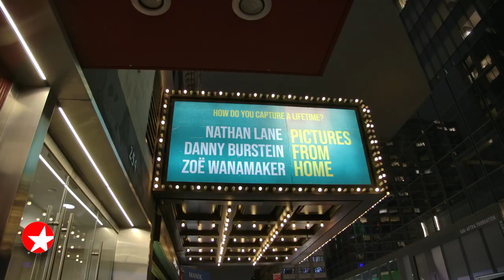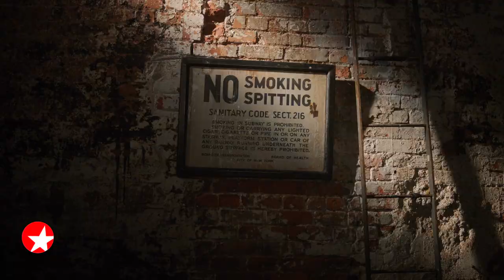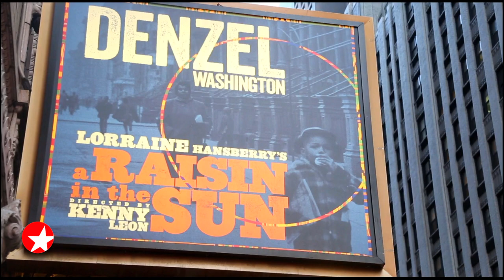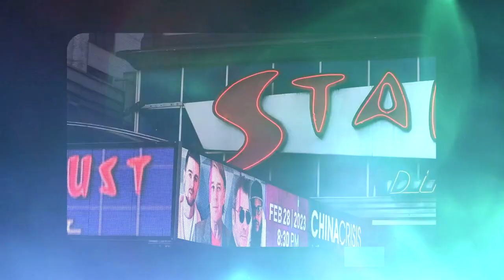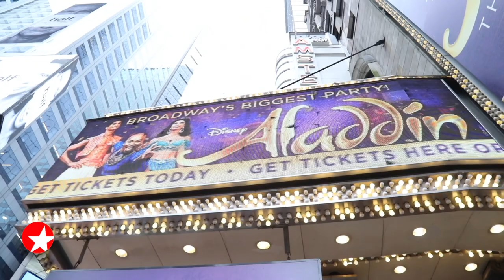The Broadway Show with Tamsen Fadal: 3/4/23 - Nathan Lane, Oscar Isaac, Rachel Brosnahan and More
Featured this week:

- Host Tamsen Fadal sits down with three-time Tony winner Nathan Lane to talk about returning to Broadway in PICTURES FROM HOME, his Emmy-winning turn on ONLY MURDERS IN THE BUILDING and more in the Rosevale Cocktail Room at the Civilian.
- Watch stars Colton Ryan and Anna Uzele discuss the brand new musical NEW YORK, NEW YORK, featuring a score by John Kander, Fred Ebb and Lin-Manuel Miranda.
- Broadway.com Editor-in-Chief Paul Wontorek catches up with screen stars Oscar Isaac and Rachel Brosnahan to talk about taking on THE SIGN IN SIDNEY BRUSTEIN'S WINDOW.
- Learn about the new revival of Lerner and Loewe’s CAMELOT, which includes a new book by Oscar and Emmy winner Aaron Sorkin.
- Correspondent Perry Sook takes viewers inside Broadway staple Ellen’s Stardust Diner and speaks with one of their talented performers and servers, Starduster Mitch Gray.
- Get to know ALADDIN’s new Princess Jasmine, Sonya Balsara.